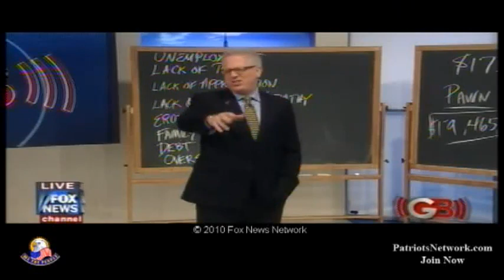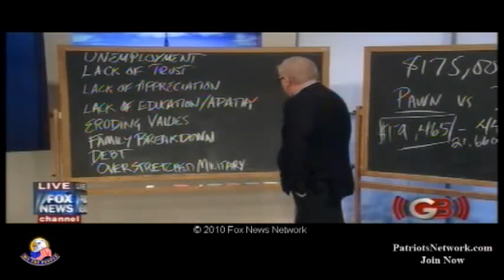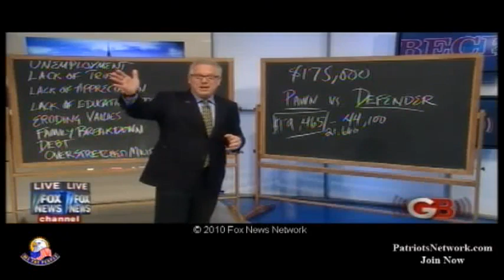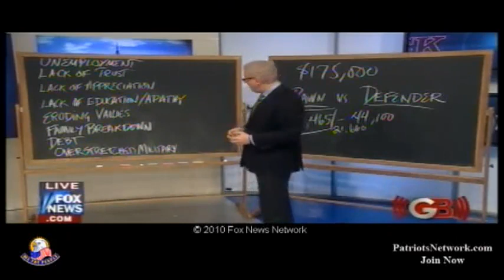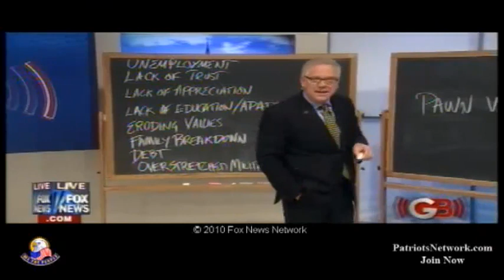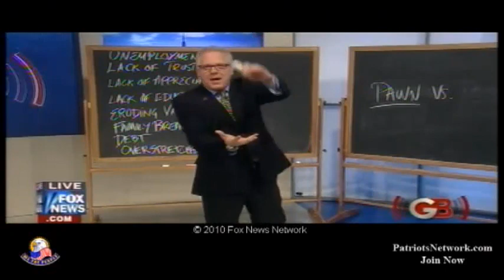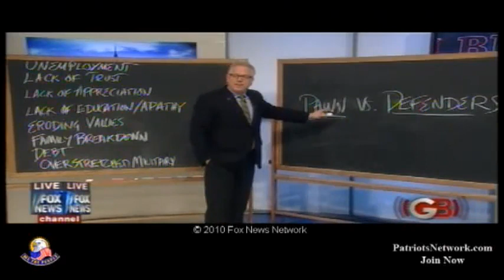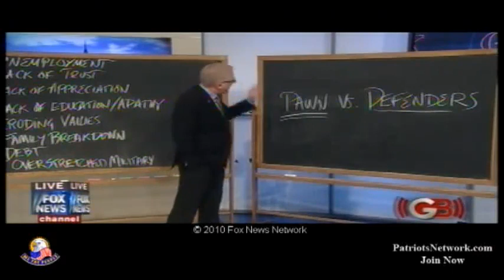Glenn Beck TV show pt 2 30 November 2010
The Perfect Storm is here